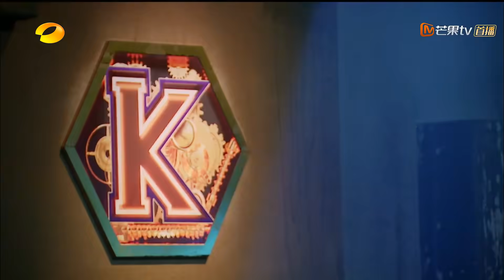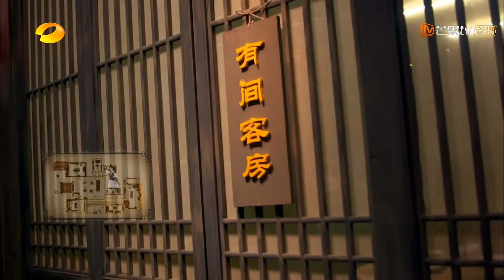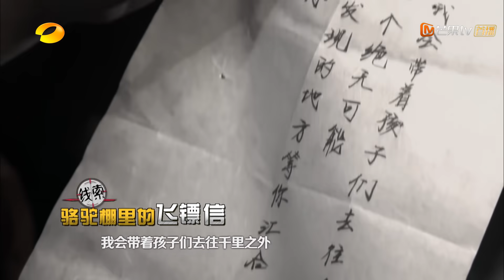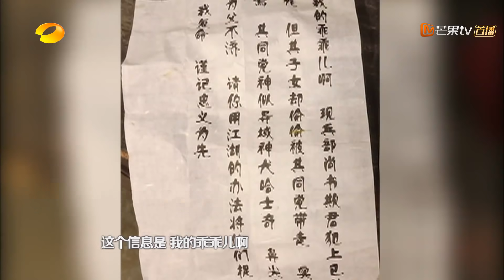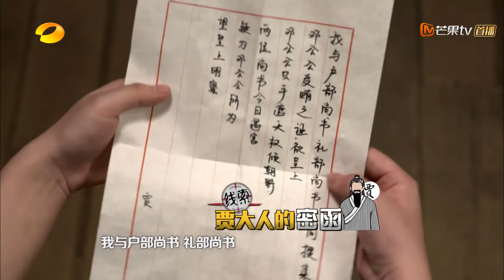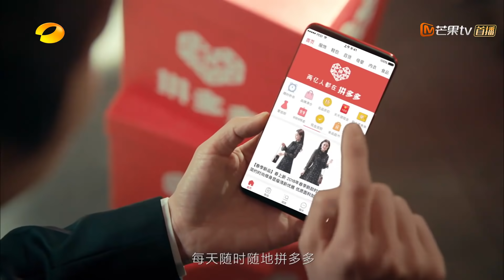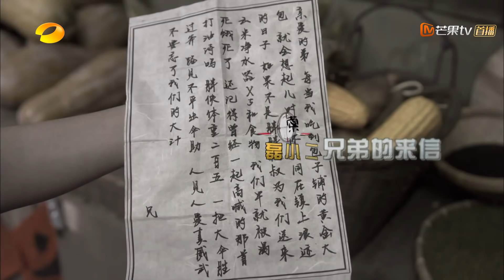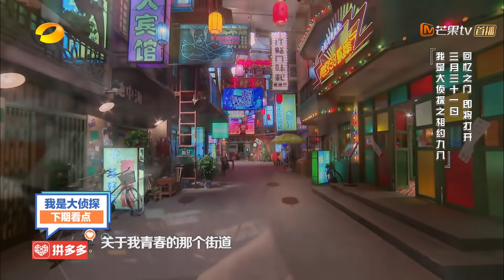《我是大侦探》EP1：有间客栈——韩雪张天爱齐飙泪 何炅吴磊互相“拆台” Who's The Keyman【湖南卫视官方HD】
《明星大侦探》姐妹篇，由原班制作人马打造冒险探案之旅。何炅、吴磊、马思纯、邓伦、张若昀、大张伟组成的“侦探天团”，解锁层层悬念，找出关键人物K。
下载芒果国际APP，更多烧脑悬疑综艺等你解锁：
Download MGTV APP To Watch Full Episodes
MGTV PC：

★ 十一月芒果热播综艺大放送 ★

《我是大侦探》是芒果TV自制综艺《明星大侦探》姐妹篇，节目用角色扮演形式来打造电影级质感的推理，一期为一个主题，以“电影级剧情”与“全民性动脑”为主打。